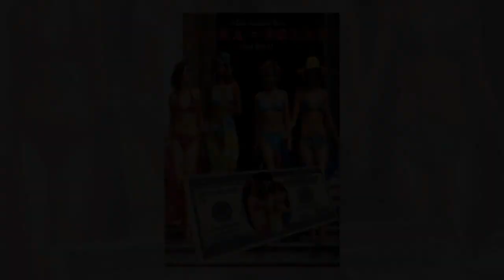NEFİSE KARATAY FİLMOGRAFİSİ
Merhaba Dostum
Sana bu videoda ünlü oyuncu Nefise Karatay'ın rol aldığı filmlerin ve dizilerin afişlerinden oluşan slayt gösterisini izleyeceksin.
İyi Seyirler.